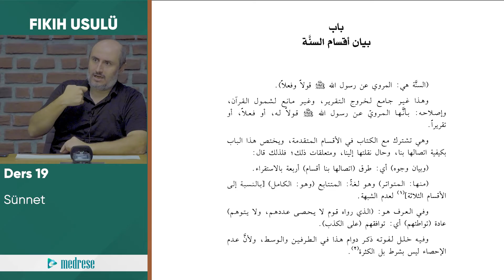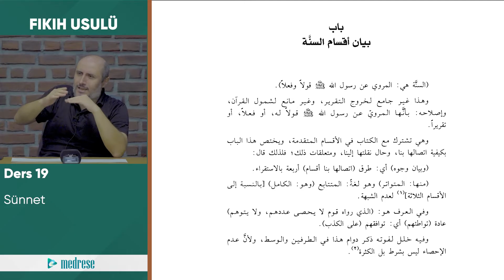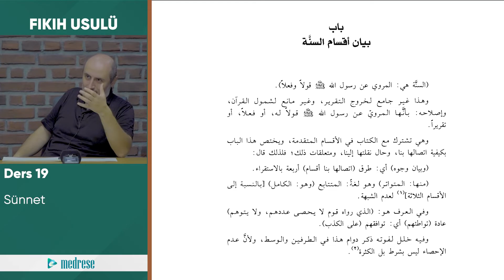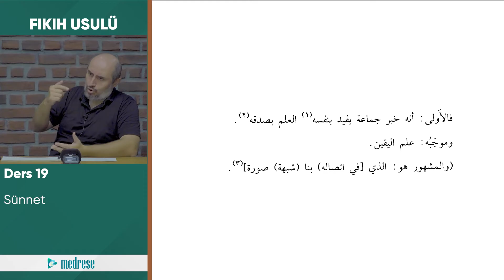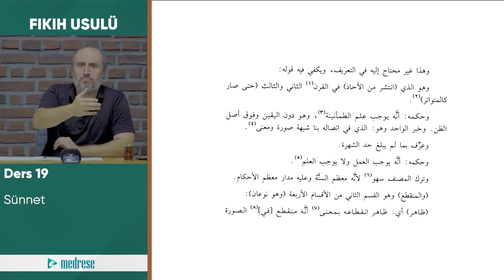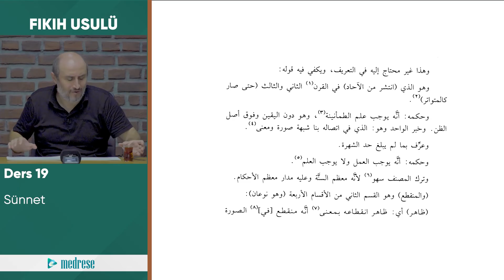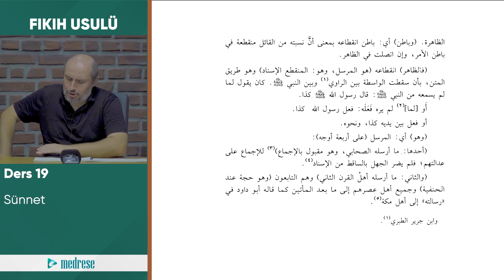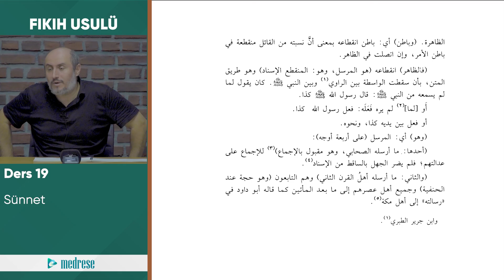19- Sünnet | Hülasatü'l Efkâr | Fıkıh Usulü Dersleri | Yakup Özcan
• Sünnet

Web sitemize ücretsiz bir şekilde üye olarak İslami İlimlere yönelik derslerimizi kullanıcı deneyimi açısından aşağıdaki linke tıklayarak izlemenizi tavsiye ederiz. 👇

Web Adreslerimiz